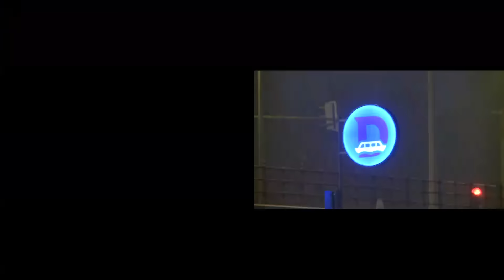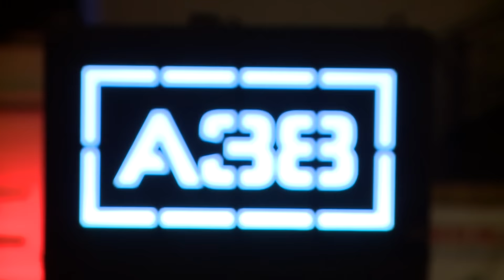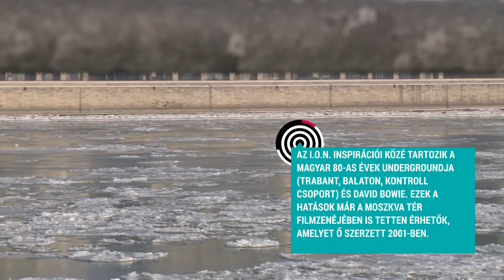Az A38 Hajó Színpadán: I.O.N. akusztikus szólókoncert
február 1. szerda 23:00 M2 Petőfi TV